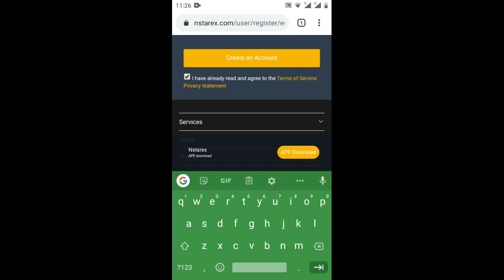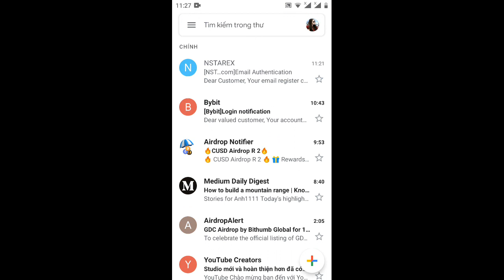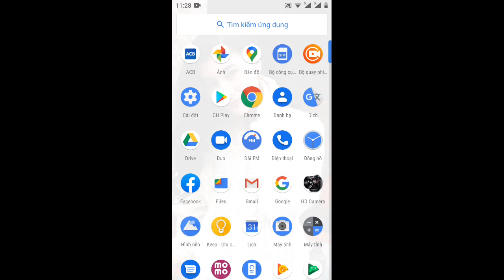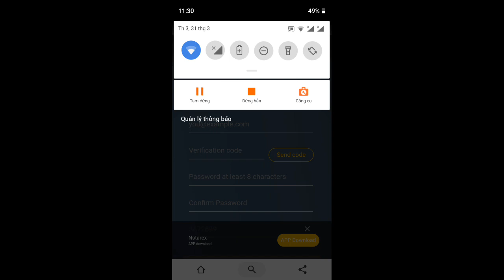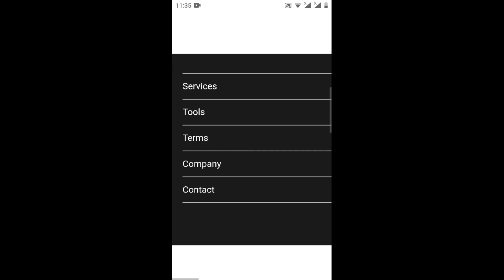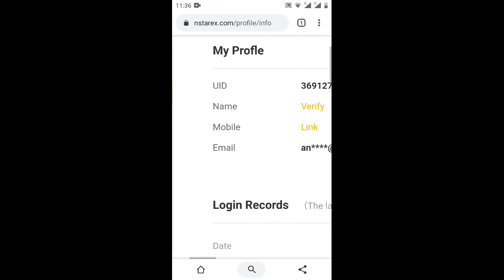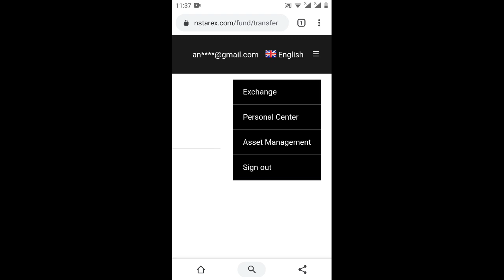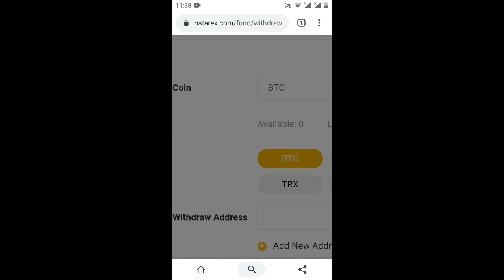nhận free 80USD=93$ TỪ SÀN nstarex +100GPO+100YTA từ dự án mới (ăn chắc 💯)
Link ĐK